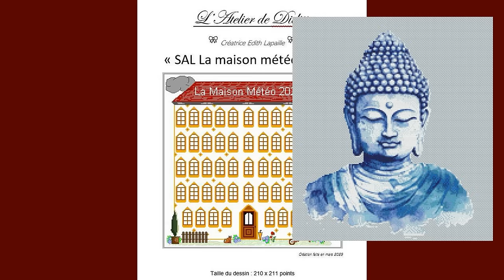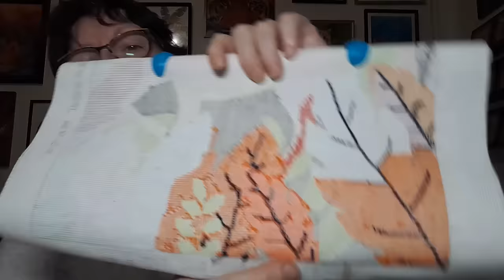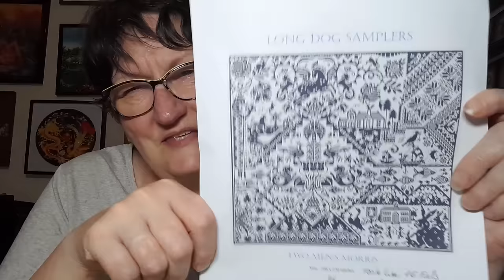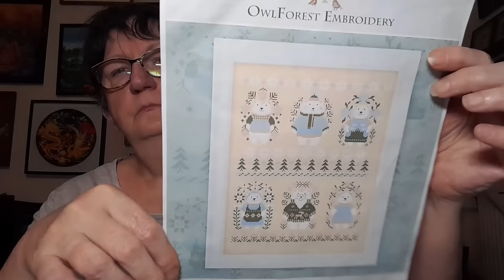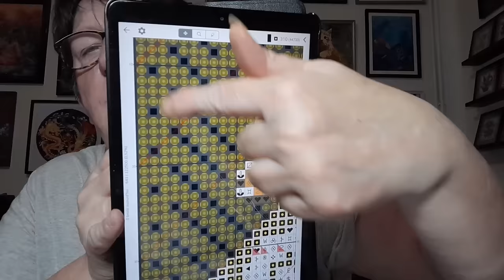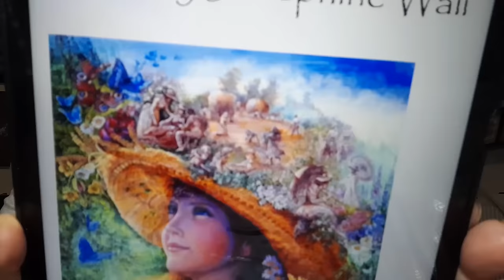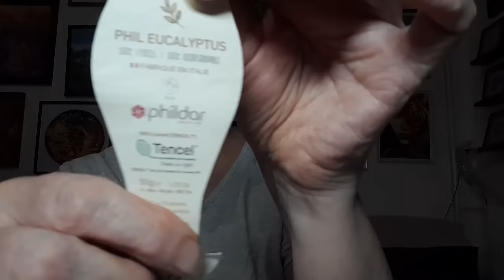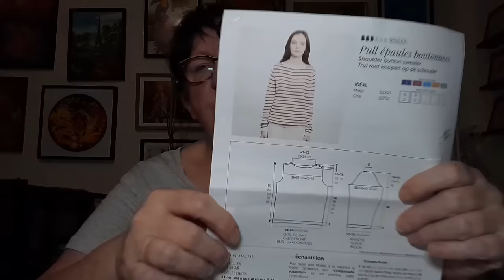JOURNAL CRÉATIF de la semaine # 50 😍 Broderie 😍 Points comptés 😍 Tricot et autres 😍